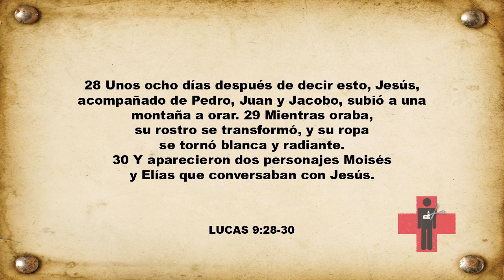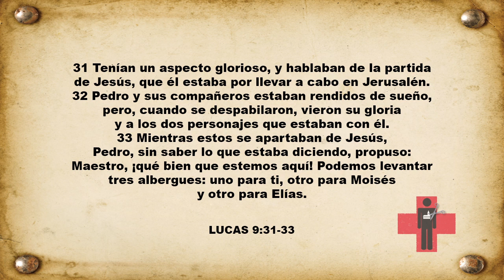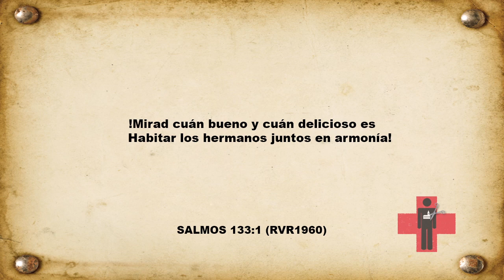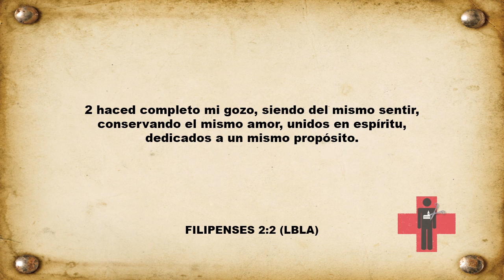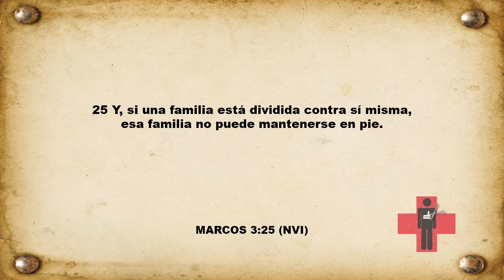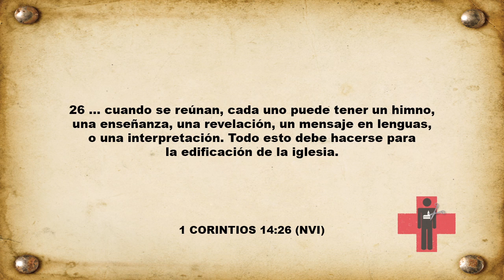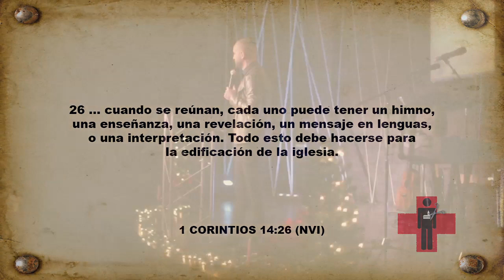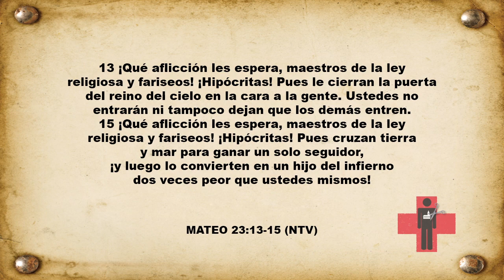MAS QUE UNA PREFERENCIA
Únete a Alcance y escucha el sermón de nuestro servicio matutino desde nuestro campus en Monterrey, México.

Mensaje: Pastor Isaac Cortes

NUEVA YORK 4082, COL. INDUSTRIAL LINCOLN